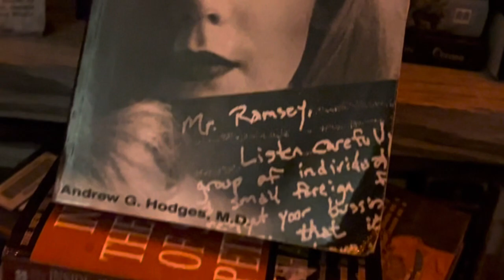Exploring the JonBenet Ramsey Case: A Comprehensive Examination With New Insights!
“Paper Doll Princess”

This is a sneak peek of an upcoming series. Thanks for stopping by my channel, hope you’ll stick around and check back in often as I continue to work on several cases and upload new episodes on each case!